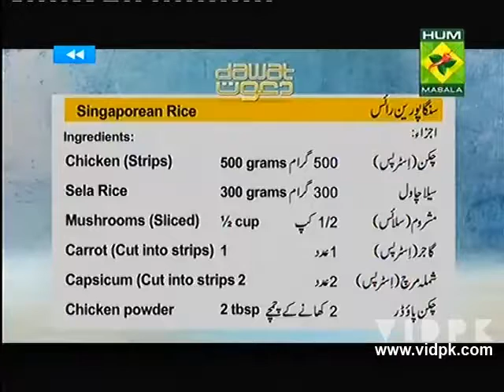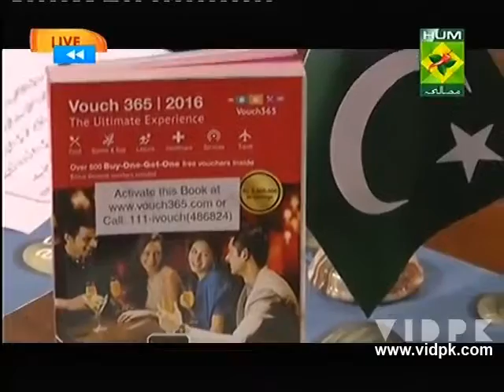Singaporean Rice, Chicken Seekh Kabab & Pistachio Chicken by Chef Gulzar in Dawat clip1